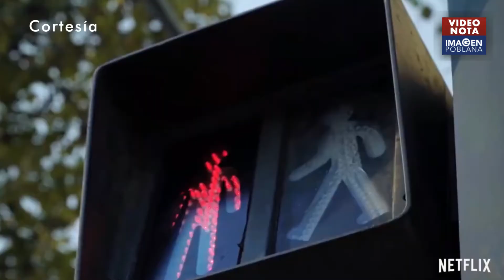Los estrenos de julio para plataformas de streaming